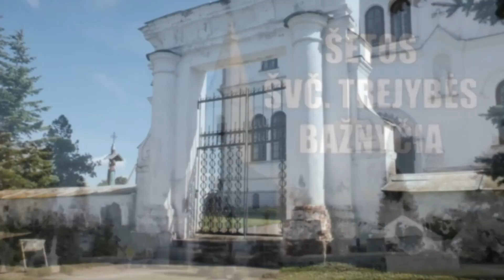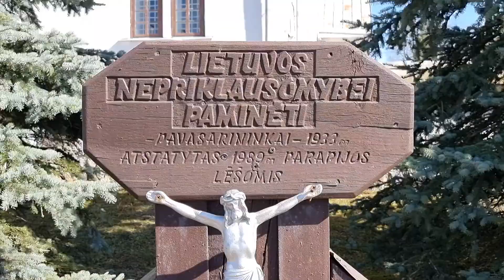Pavasarininkų Kryžius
Šėta ir jos apylinkės. 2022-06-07.
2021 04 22 po audros nugriuvo Pavasarininkų kryžius, stovėjęs prieš bažnyčią, dešinėje pusėje. Buvo gerokai papuvęs.
Buvo pastatytas 1928 m. Lietuvos Nepriklausomybės 10 metų jubiliejui paminėti. Sukūrė A. Lukoševičius. Apie tai rašo išleistame lankstinuke apie Kėdainių krašto paminklus Kėdainių istorikas Vaidas Banys.
Sovietų okupantai jį nugriovė.
 1989 m. Lietuvos Sąjūdžio Šėtos grupės pastangomis, vadovaujant A. Eimontui, parapijos lėšomis kryžius buvo atstatytas. Jį atkūrė darbų ir meno mokytojas Arūnas Žvinakevičius, o 1990 m. vasario 16- ąją jis buvo pašventintas, ir iki šio pavasario džiugino šėtiškius, kaip svarbus istorijos paminklas.
Šėtos parapijos klebonas Robertas Skrinskas ėmėsi iniciatyvos, kad būtų apsispręsta, kaip atstatyti šį paminklą, jam pritarė seniūnijos seniūnas Ričardas Boreiša, rajono tarybos narė, Šėtos bendruomenės centro pirmininkė Sandra Barzdienė.
Susitarta, kad kryžių atstatysime visų geranoriškų ir neabejingų Šėtos kultūrai žmonių aukomis. Aktyvus kraštietis Juozas Dirsė pasiūlė pagalbą renkant lėšas.
2021 m. lapkritį Šėtos ūkininkas Vytautas Barzda paaukojo ąžuolą ir suorganizavo jo nupjovimą, nugabenimą į Pagirių lentpjūvę, kur buvo apipjautas ir suteikė dirbtuvių patalpas. Meistras iš Žeimių Artūras Narkevičius 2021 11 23 ėmėsi darbo. Mindaugas Kairys sumūrijo postamentą.
Solistas Egidijus Baviikinas
Kryžių 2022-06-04 pašventino klebonas kun. Robertas Skrinskas.
Filmo režisierius operatorius prodiuseris Robertas Skrinskas